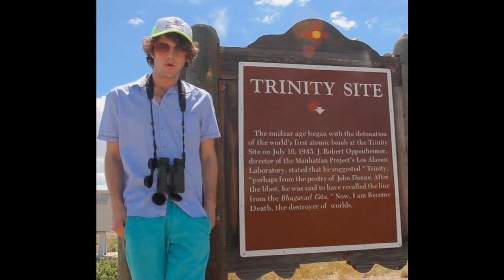Environmental Historian Justin McBrien: "Most of the Time I Am Utterly Terrified About the Future"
In this week's edition of Voices From the Doomosphere, I have the pleasure of speaking with environmental historian Justin McBrien.